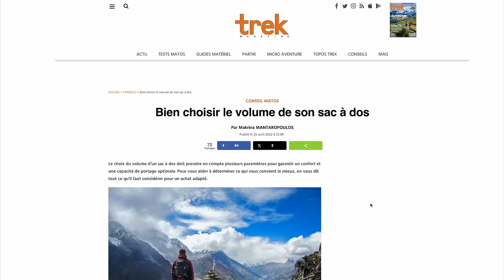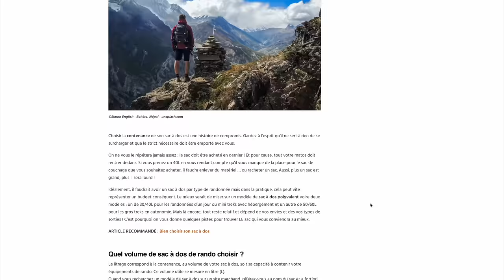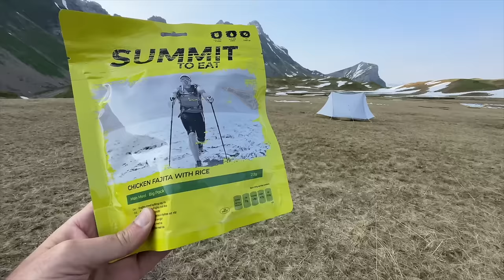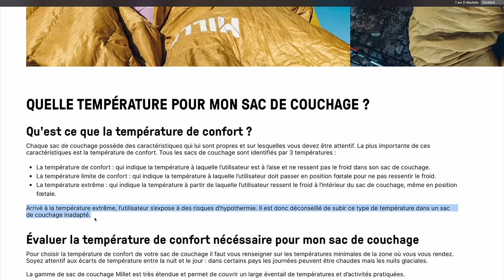Les 8 ERREURS de DÉBUTANT en rando bivouac !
Quand on débute en randonnée / bivouac, on fait des erreurs ; j'en ai fait plein ! Et si cette vidéo vous permettait de les éviter ?

Sélection de mon matériel visible dans cette vidéo :
✅ Tente DCF Zpacks Duplex Zip (566 g)
✅ Matelas Thermarest Neoair Xlite NXT RW (-10% avec le code LYOTANIERE)

Bénéficiez de 10% de remise chez mon partenaire lyophilise.fr avec le code LYOTANIERE (valable sur les lyophilisés mais aussi sur le matériel).

Les sites ci-dessous sont des sites de confiance, si vous effectuez n'importe quel achat en passant d'abord par un de ces liens, vous payez le même prix et le site me reverse une commission, merci à vous 🙏

-10% chez Lyophilise & Co avec le code LYOTANIERE
-15% chez Super Sparrow avec le code JR15
-10% chez Olight avec le code LatanieredeJR10

00:00 Intro
00:22 1ère erreur
01:36 2ème erreur
02:59 3ème erreur
03:53 4ème erreur
04:35 5ème erreur
05:36 6ème erreur
06:29 7ème erreur
07:25 8ème erreur

ℹ️ Retrouvez ma sélection d'articles de rando

➡️ Je remercie les tipeurs du mois de février : Ludo5, AdrienPleinAirEnthousiaste 😀

Hollyland Lark Max

iPhone 14 Pro